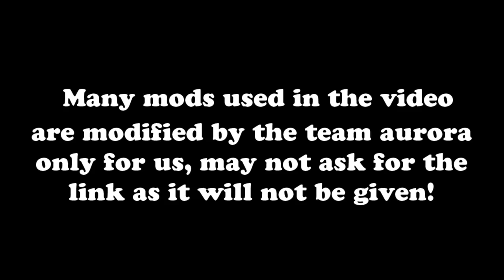Farming Simulator 2013 Promo Team Aurora (MP)